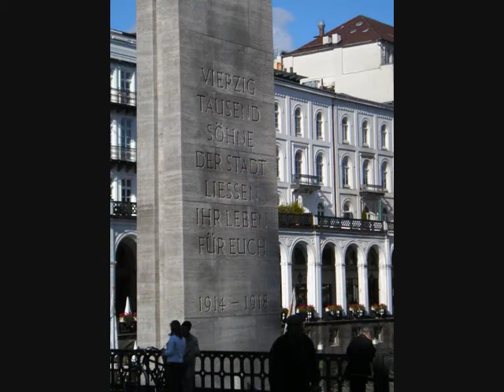Itzehoe 2005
Sons Of The Desert 7th European Convention 2005. Itzehoe & Hamburg Germany.